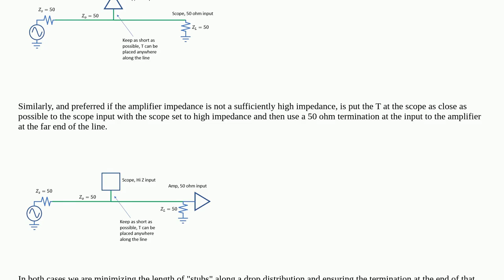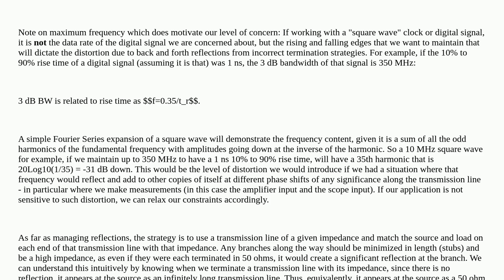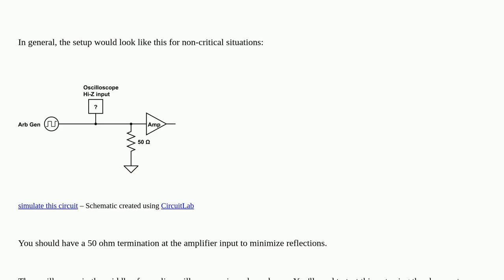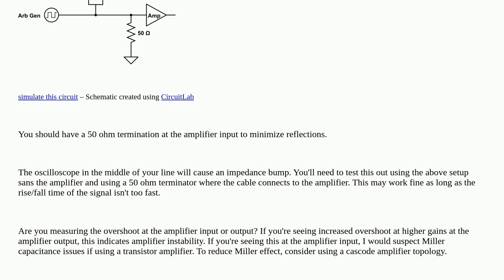50 Ω or high-Z setting on waveform generator?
50 Ω or high-Z setting on waveform generator?

A special thanks goes out to the community

  pulse waveform power-amplifier oscilloscope impedance